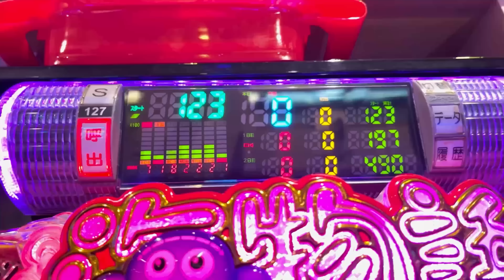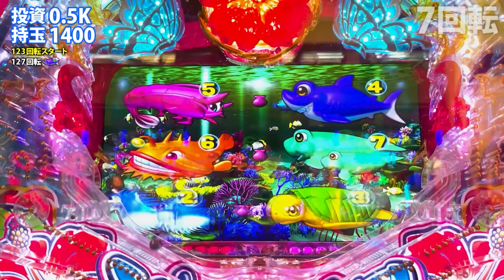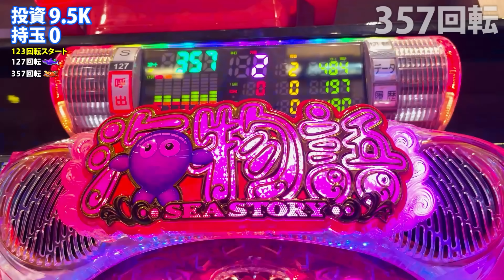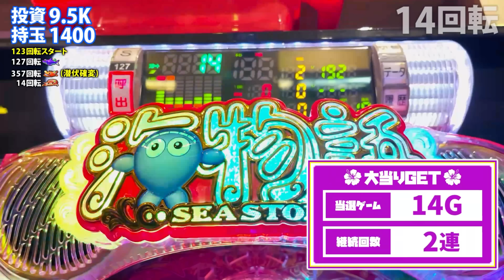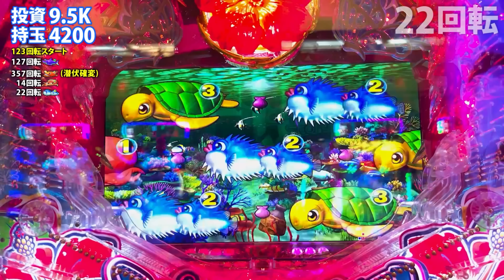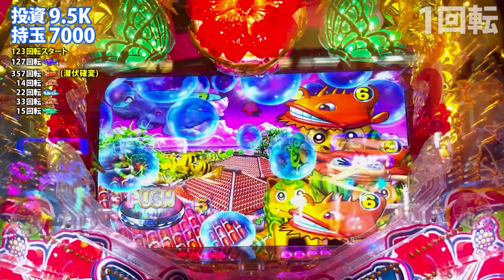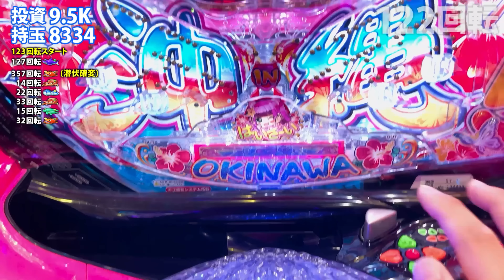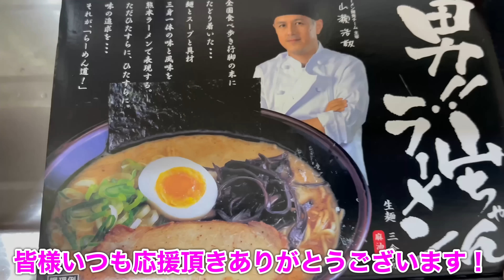【408日目】Pスーパー海物語in沖縄5！今更聞けない裏ボタン解説実践！（ガチ実践動画2022/7/7）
Pスーパー海物語in沖縄5の実践動画です！
信頼度や法則も徹底解説しております。

実践動画はすべて4ぱちです！！

楽曲提供
●魔王魂さん

大海物語  CR 海物語 大海物語4 大海 パチンコ パチスロ ほびーめーかー　ほびぱち